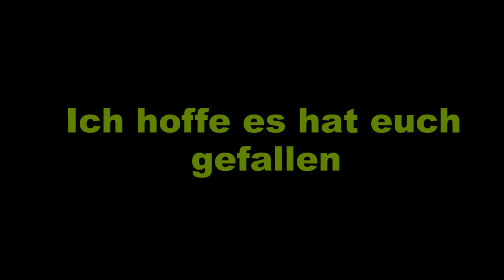GoPro meets Mais Vol 1